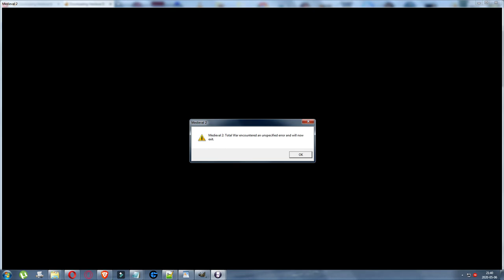Wrath of the Norsemen: Grand Campaign - Campaign Playtesting - Year 889 CTD!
I've let the AI play all the factions in the WotN: Grand Campaign WIP in order to test the stability of the mod in the campaign. The furthest I've ever gotten is the year 891. The mod would CTD (crash to desktop) during this year (or earlier) and it wouldn't be possible to continue.

Usually the mod can CTD randomly but it should be possible to start it up and continue the campaign up until the years 887-891 something. In this particular video I failed to get past the year 889.

As the mod starts during 876 this means roughly 42 turns until you can't play anymore - as the mod has four turns per year.